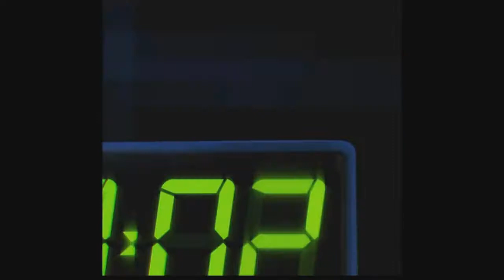Wild bass party to Silent and listen.